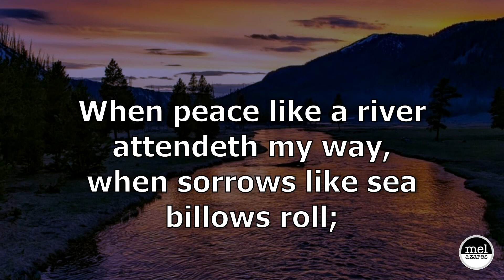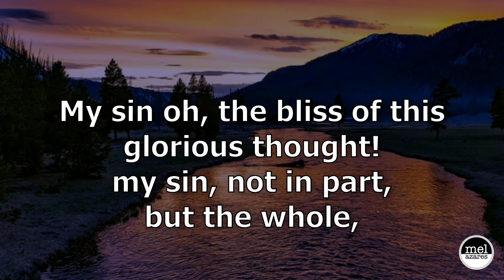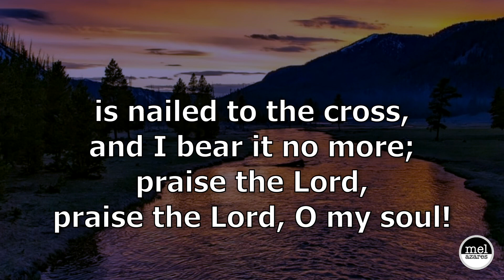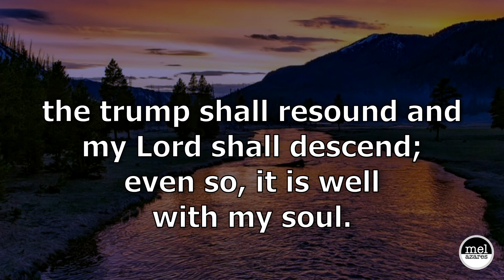It Is Well With My Soul | Lyrics, Band and Choir | Lynda Randle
A hymn written by Horatio G. Spafford (1876).  Artist: Lynda Randle | Video edited by Mel Azares